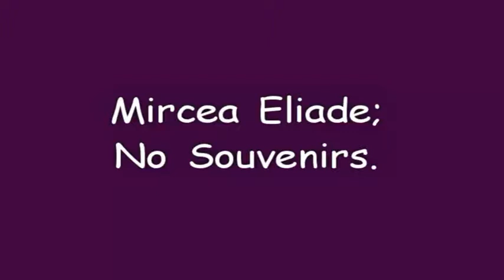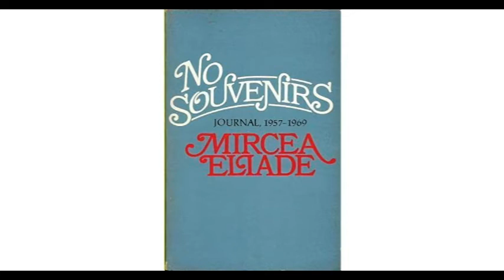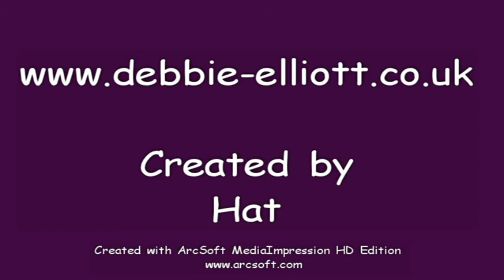Mircea Eliade No Souvenirs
a short reading from his diaries which I thought was apt for today's world.